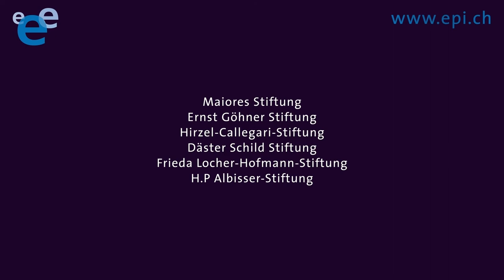Causes of epilepsy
It's not always possible to identify why someone has epileptic seizures – but it's always worth trying.

Swiss League Against Epilepsy 2021